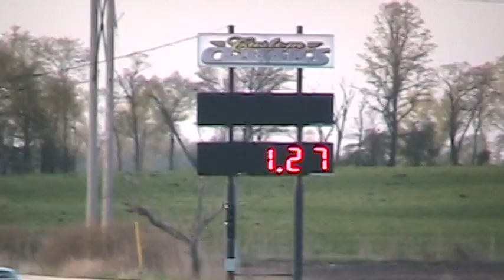300c srt8 vs buick regal @ GLD.avi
Raced against  this  regal at GLD on test n tune night. It ran a 13.169@106.71 with a 2.06 60 ft. The 13.12 in my srt8 was my slowest run of the night(12.95@113.88 and 13.06@112.34 being the other two). My 60ft was a 2.235 lol. I actually caught him at the end for the win by a mere .1137